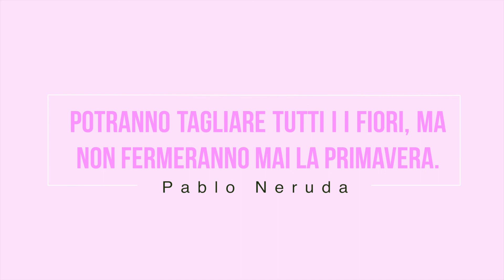* B L O S S O M I N G : an editorial makeup look * | NYX ITALIA FACE AWARDS 2017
••• MORE INFOSSS ↓ ↓ ↓ •••

Se questo video vi è piaciuto e volete vederne altri di questo genere, non scordatevi di iscrivervi al canale, lasciare un link ed attivare le notifiche in modo da non perdere i prossimi!

Questa è la mia entry per partecipare ai Nyx Italia Face Awards.

Dopo aver avuto la grande occasione di partecipare lo scorso anno come spettatrice alla finale dei Face Awards americani a Los Angeles, quest'anno ho deciso di parteciparvi in prima persona, nonostante il mio sia un canale neonato!

Un makeup che richiama una delle mie grandi passioni in fatto di makeup, l'editoriale di moda, rivisitato in chiave più artistica, con l'aggiunta di una corona da me realizzata e da fiori secchi da me essiccati (nel microonde!)

PRODUCTS USED/PRODOTTU USATI (in ordine di apparizione):
❤ Inglot Soft Precision Lipliner 68
❤ Flormar waterproof lipliner 219
❤ Nyx Ultimate Palette Brights (bright fuchsia color)
❤ Inglot eyeshadow n. 388
❤ Mac Cosmetics eye pencil Coffee
❤ Nabla Cosmetics Madreperla + Water Dream
❤ Nyx Cosmetics Duochromatic Twilight Tint (eyelid and highlighting
❤ Nyx Cosmetics HD Photogenic Concealer Fair
❤ Yves Rocher Zéro Défaut Foundation Beige 000
❤ Flormar limited edition liquid highlighter
❤ Mac Powder Blush Harmony (contouring)
❤ Bobbi Brown Highlighting powder Pink Glow
❤ Idun Minerals Pressed Mineral Blush Hallon
❤ Kiko Milano Precision eyebrow Pencil 05
❤ Nabla Cosmetics Brow Divine Jupiter
❤ Duo eyelash adhesive (to glue the dry flowers)
❤ Lime Crime Velvetines Polly
❤ Too Faced Better Than Sex Mascara (@ Sephora)
❤ Nyx Cosmetics Intense Butter Gloss Black Cherry Tart
❤ Transparent lipgloss (on the lips, lids and face)
❤ Lò Profumo Rose Hip (Rosa Mosqueta) oil

Tutti i prodotti che mostro sono stati acquistati a mie spese a meno che non sia espressamente indicato nell'info box o all'interno del video.
Non sono stata pagata per la realizzazione del video, salvo dove espressamente comunicato.

Le opinioni, negative o positive che siano, sono personali ed in nessun modo influenzate dalle aziende.